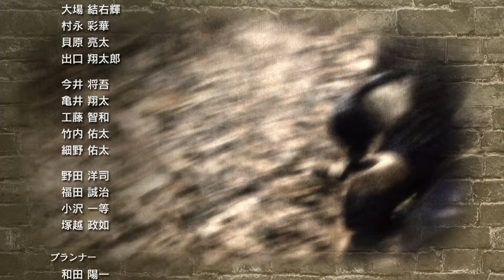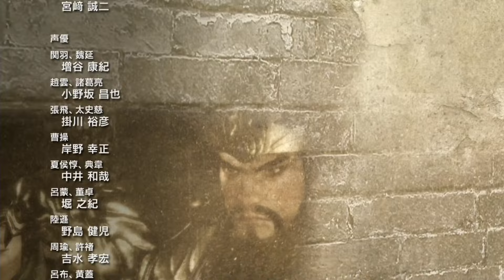【#32 蜀伝-完】諸葛亮、ここに眠る【真・三國無双6】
ストーリモードはマジで神だね。

■次
　配信で行います。